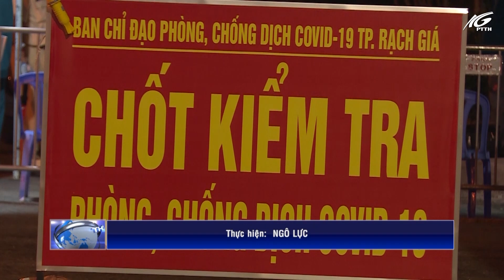Thành phố Rạch Giá nêu cao tinh thần trách nhiệm kiểm soát phòng, chống dịch bệnh Covid-19 | THKG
Nhằm thực hiện nghiêm Chỉ thị 16 của Thủ tướng Chính phủ, Công an thành phố Rạch Giá đã xây dựng kế hoạch, tổ chức lực lượng với trên 50 cán bộ chiến sĩ Công an các đơn vị trực thuộc thực hiện nhiệm vụ tại 04 chốt kiểm soát, nơi các tuyến đường cửa ngõ ra vào của thành phố Rạch Giá.